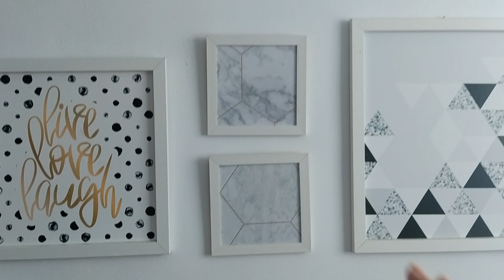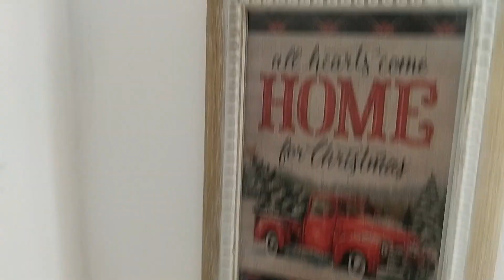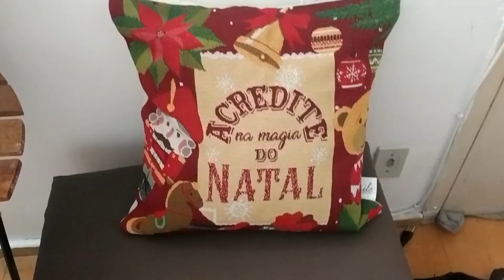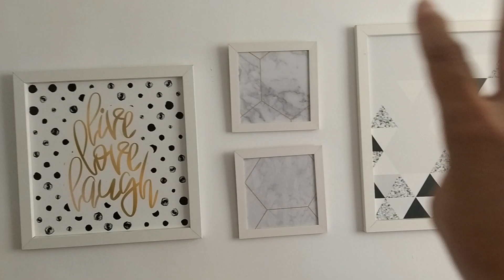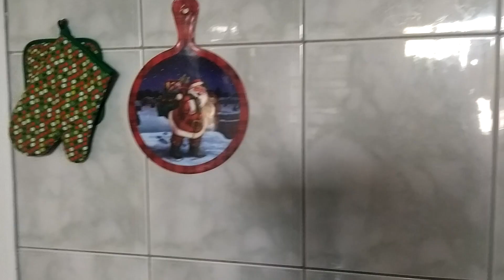DECORAÇÃO DE NATAL APTO